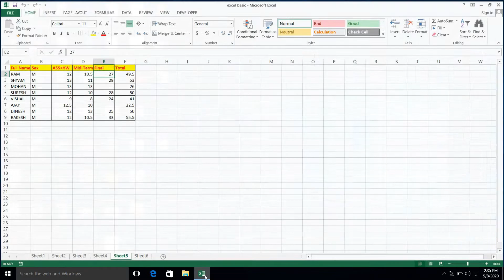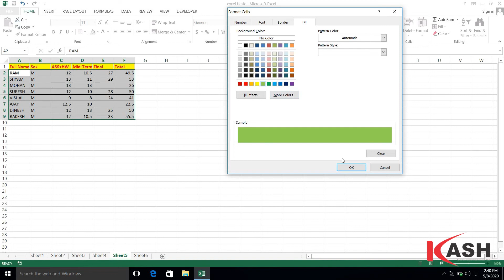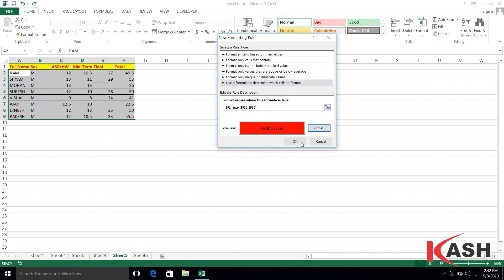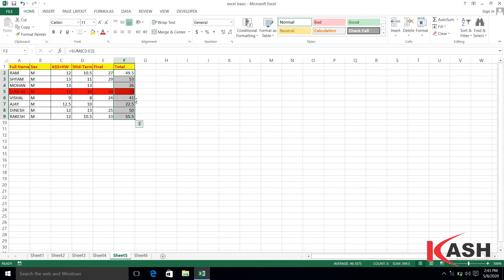conditional Formatting Part -3 | Excel for Beginners PART 9 by Roshan Sir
In this video we will learn about the rest of the options of Conditional formatting.